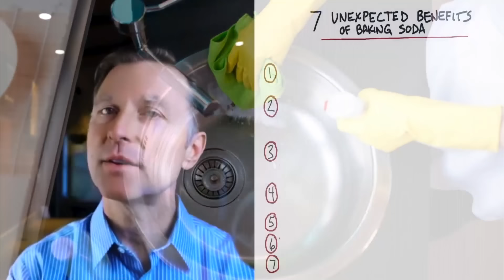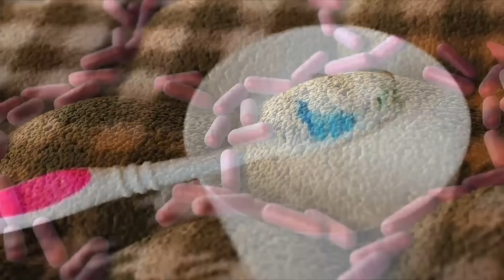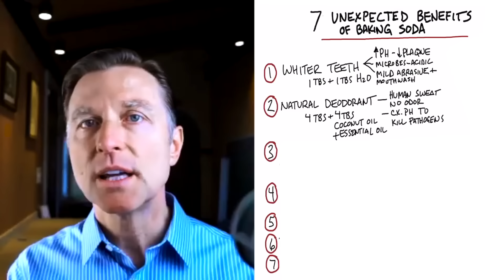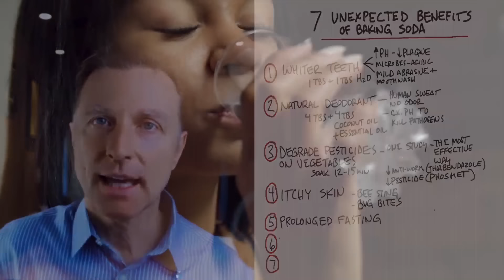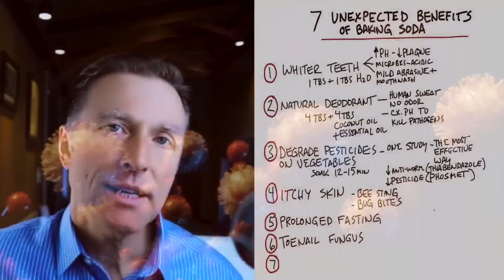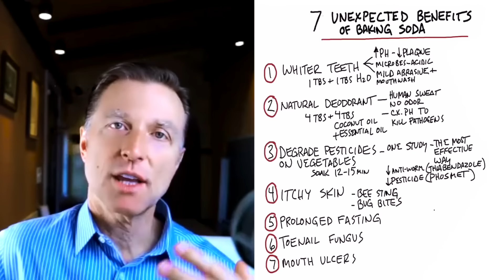7 неожиданных свойств пищевой соды, о которых вы точно не знали🔥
Пищевая сода для чего полезна? Пищевая сода имеет ряд свойств, благодаря которым может использоваться в разных областях. Отлично подходит пищевая сода для отбеливания зубов. Также избавляет сода от пота под мышками. Можете сделать натуральный дезодорант своими руками, в основе которого будет сода. Полоскание рта содой тоже очень полезно. Раствор пищевой соды с водой можно применять для многих целей.

0:00 - свойства соды;
0:24 - что такое пищевая сода;
0:49 - свойство соды №1;
1:43 - свойство соды №2;
2:30 - свойство соды №3;
3:08 - свойство соды №4;
3:22 - свойство соды №5;
4:02 - свойство соды №6;
4:57 - свойство соды №7.

Есть 7 неожиданных плюсов использования пищевой соды. Пищевая сода – это бикарбонат натрия. Как можно использовать соду:

1. Содой можно отбеливать зубы и полоскать рот. Это поможет уменьшить количество бактерий в нем (особенно тех, которые вызывают запах). Микробы во рту существуют при определенном значении PH. Когда вы подщелачиваете полость рта, бактериям, которым нужна кислая среда, становится трудно расти. В том числе бактериям, создающим зубной камень и налет. Поэтому пищевая сода отлично удаляет зубной налет. Ее можно использовать как мягкий абразив для чистки зубов. Смешайте 1 ст. л. пищевой соды с 1 ст. л. воды и почистите зубы.

2. Сода является натуральным дезодорантом. В норме пот не имеет запаха. Запах появляется из-за бактерий. Пищевая сода – это щелочь. Она изменяет PH и может создать среду, в которой эти микробы жить не смогут. Смешайте 4 ст. л. пищевой соды и 4 ст. л. оливкового или кокосового масла. Получится натуральный дезодорант. Можете добавить пару капель эфирного масла для аромата. Уберите в холодильник и пользуйтесь.

3. Пищевую соду можно использовать для удаления пестицидов на овощах. Замочите овощи в растворе пищевой соды минут на 12-15. Это поможет удалить часть химикатов с овощей.

4. Кожный зуд после укуса пчелы или другого насекомого. Можно нанести пищевую соду прямо на кожу и зуд значительно уменьшится.

5. При длительном голодании. Например, вы голодаете трое суток или дольше, входите в кетоз и в организме возникает чрезмерно кислая среда. Немного пищевой соды поможет уменьшить эту кислотность. Достаточно будет 1/8 ч. л. на стакан воды.

6. Ногтевой грибок на ногах. Если обрабатывать пищевой содой грибок ногтей, то это может уменьшить его рост.

7. Соду можно использовать от язв в полости рта. Язвы во рту обычно вызваны вирусом. Изменив PH полости рта, можно снова загнать этот вирус в спячку и избавиться от язв.

Опубликован 9 февраля 2022 года